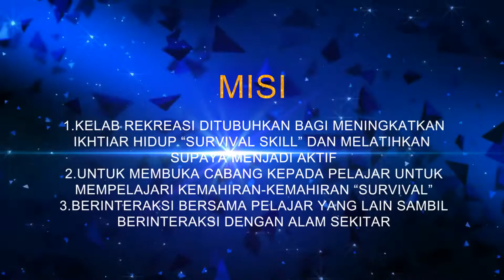ORGANISASI KELAB REKREASI UiTM PASIR GUDANG 2016 ( KEREK )